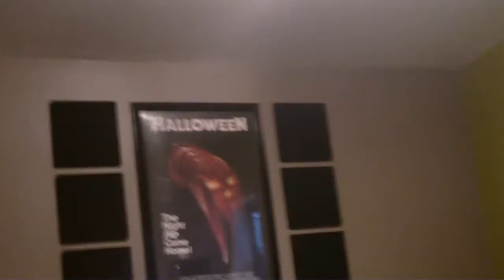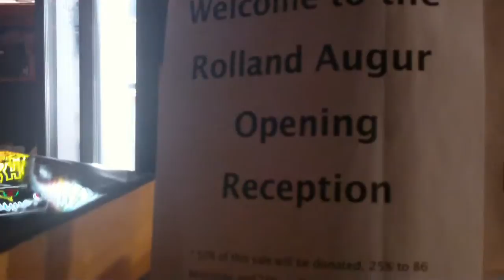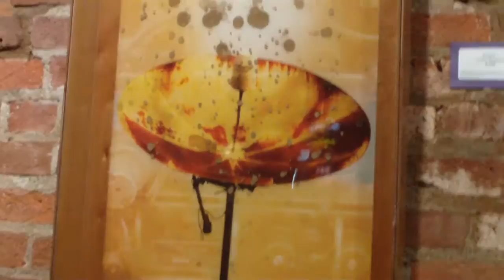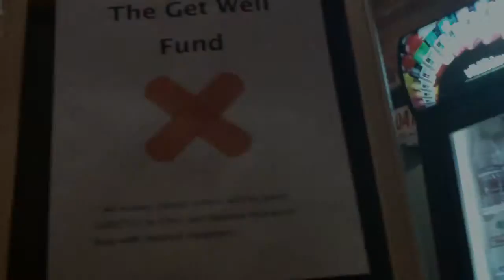Shenanigans & Such @ The 86 - May 2012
Filmed LIVE at The 86 in Cincinnati, Ohio during May 2012. Footage includes a peak into the new One Louder Studio located above the venue, tool time with The Few, The Fallen, the Rolland Augur Art Exhibition, jokes for Chris, Mike Main & the Branches invite the crowd on stage, Chris's broken leg, & The Glow Party Style contest

aTigerRAWkFilm.blogspot.com